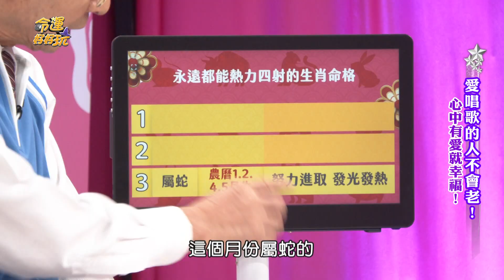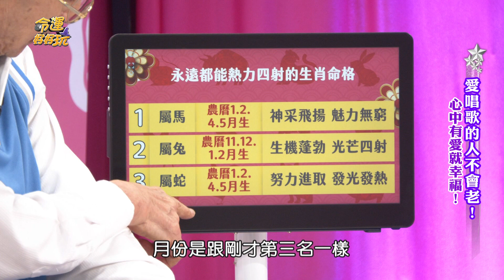【精華版】舉手投足都是魅力 三款萬人迷生肖命格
在人群中總能特別突出，讓人想忽略都很難的命格特徵！